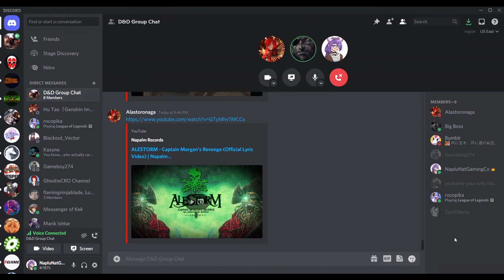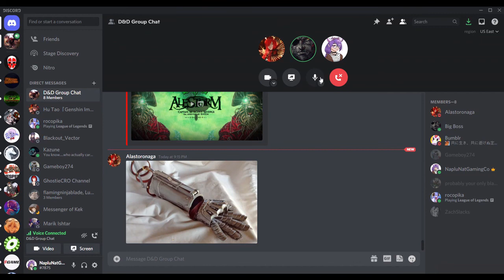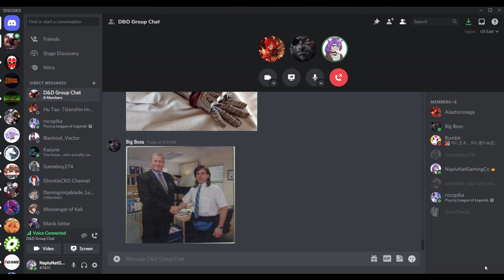Conclusion to the Contest A Good Olde DnD Time with Wyatt and friends part 67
the end of the contest draws to a close